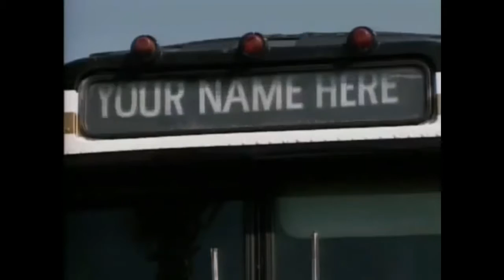In Living Color - Season 1 Episode 5 - A Date With Grace Jones (Part 2)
Sketches include: ""Three Champs and a Baby"" ""New Ambassador"" ""A Date With Grace"" ""Hefty World Condominium Estates"" ""Homeboy Shopping Network: Used Car Sale"" ""Black World""